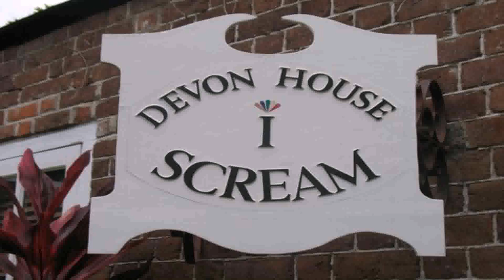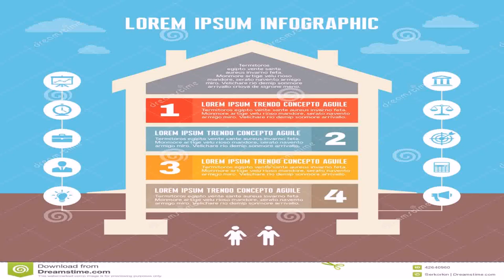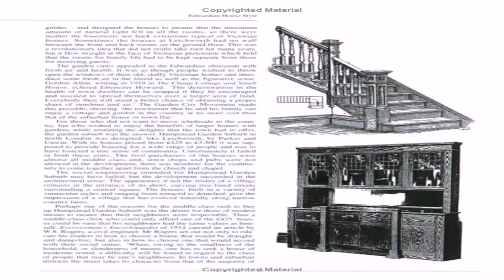House Of Styles Kingston Jamaica (see description) (see description)